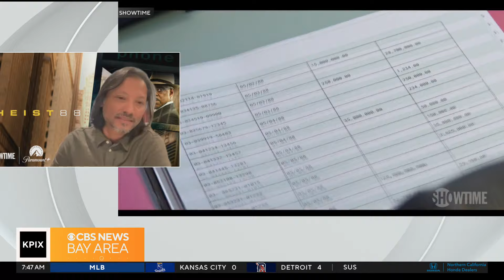The largest bank heist in U.S. history turns into a new film adaptation, ‘Heist 88’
The epic tale of Jeremy Horne, played by Emmy-Award-winning actor Courtney B. Vance, tells the story of a criminal mastermind organizing a group of young bank employees to steal 80 million dollars in Chicago, Illinois. KPIX Interview with the director of Showtime’s newest movie, Menhaj Huda, airs on Paramount + and on-demand on September 29th. (09-28-23)